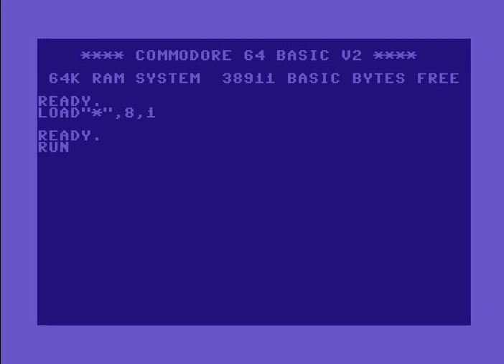C64 4k Intro: SPLTTRMNKY by Triad 2006